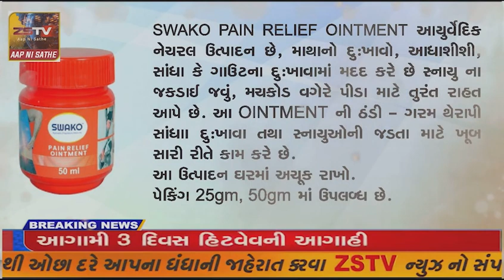સાબરકાંઠામાં રવિ સીઝનમાં સિંચાઈ માટે હાથમતી જળાશયમાંથી પાણી છોડાયું